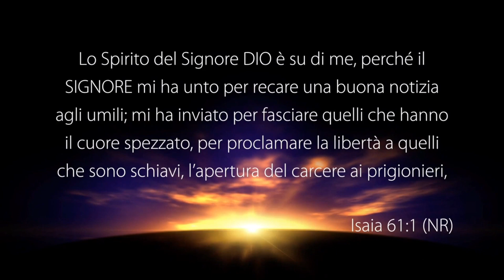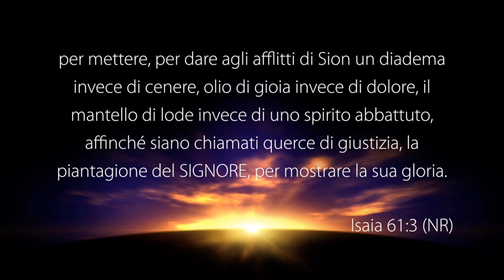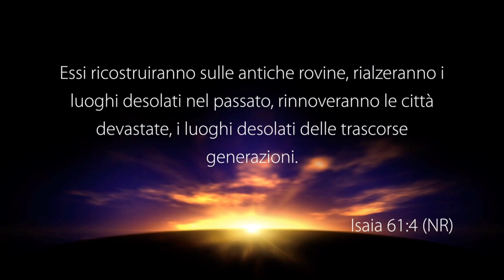Gesù, l’Unto del Padre - Con il pastore: Diego Mendes